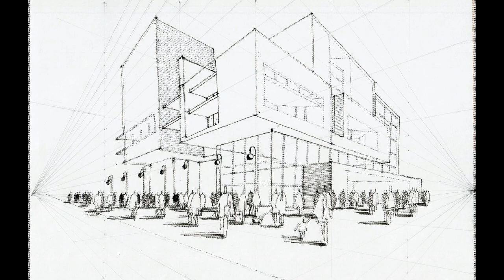How to design like an architect - interior perspective - for beginners and professionals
How to design like an architect - 2 point's perspective - beginner levels- By Mahdi Seddigh
This short video is showing our approach in our channel, for architecture tutorials in real-time check our channel and, don't forget to subscribe. it includes several albums for the different architectural subject.

perspective for Architecture
for beginners and professionals
By: Mahdi Seddigh  & Meyssam Seddigh

photoshop + render
watercolour effect with photoshop
digital drawing

Meyssam Seddigh

Amirhossein Seddigh